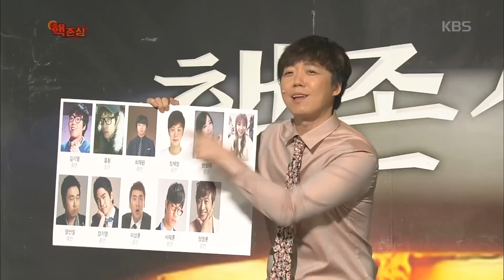[HIT] 개그콘서트 - 김기열 "'핵존심' 검색하면 나밖에 안 나와" 허세 작렬. 20150621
김기열 "'핵존심' 검색하면 나밖에 안 나와" 허세 작렬